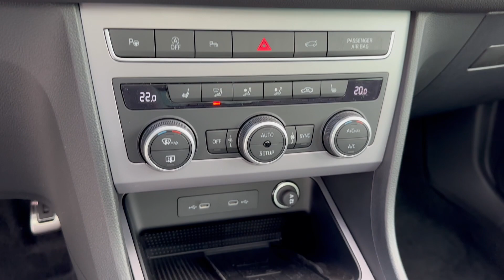Seat Ateca FR 2.0 TSI DSG ALLRAD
Hier unser sofort lieferbarer weißer Seat Ateca FR 2.0 TSI DSG ALLRAD mit einer TOP Ausstattung !!